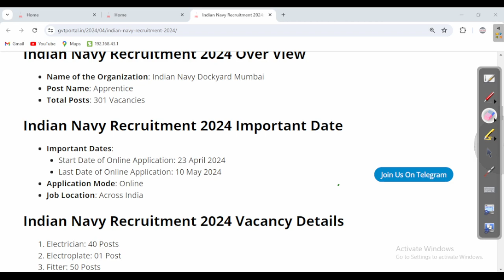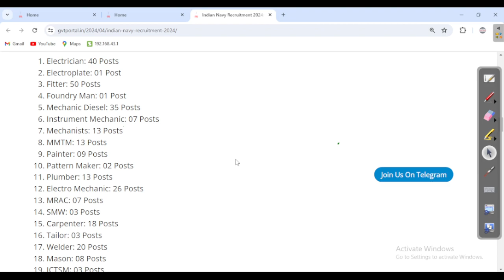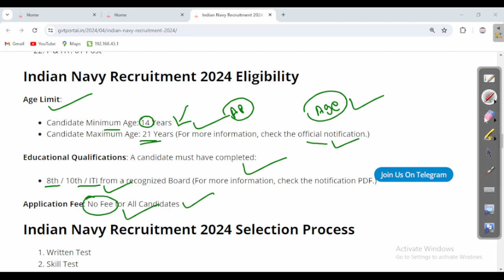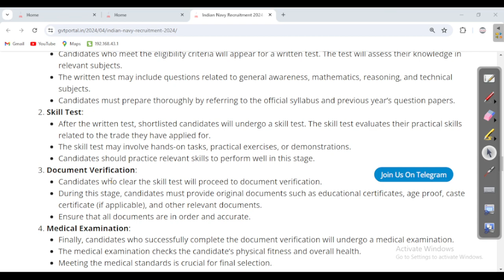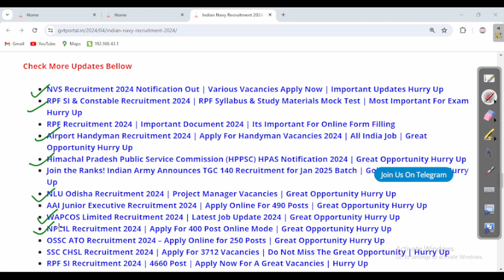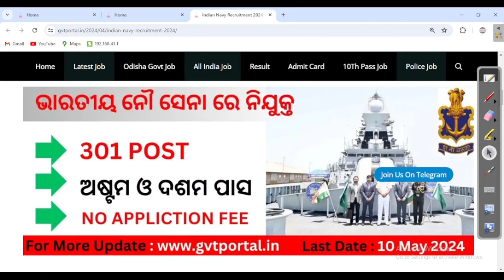8th Pass Job In Indin Navy | Indian Navy Recruitment 2024 | Latest Govt Job 2024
8th Pass Job In Indin Navy | Indian Navy Recruitment 2024 | Latest Govt Job 2024 |  @odishagvtportal

In this video we provide all information about the Indian Navy Recruitment 2024 . like all eligibility condition , age limit , educational qualification , vacancy details , exam parttern , selection process and many more .

odishajobreporter,
fmmanoj,
odisha job reporter,
odisha job,
odisha job info,
ics tips,
odia space,
fm manoj,
laxmidhar sir,
govt jobs,